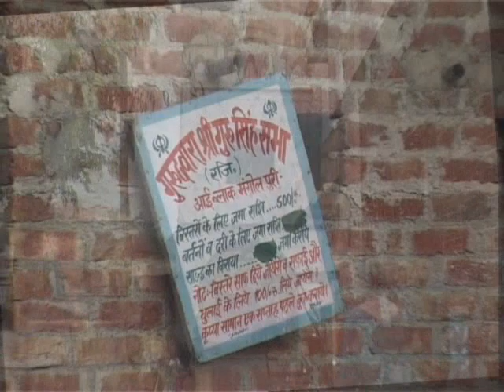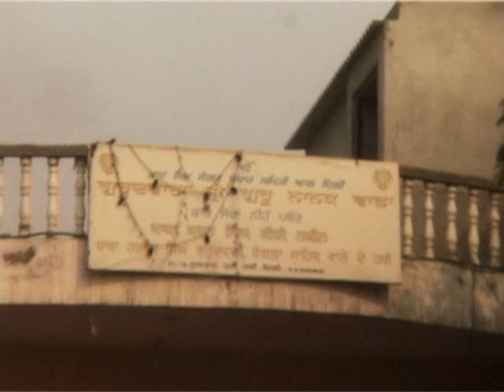Novmber 84 Sikh Genocide Part 2/6 Guru Granth Sahib Ji "REDUCED TO ASHES" Amitabh Bachan Gulity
This video for those who forget Nomber 1984 Sikh Genocide or born after that. Indian Govrment gave name " 84 anti sikh riots" , but it was organized Sikh Genocide. Thousands sikhs murder , burn alive, sikh woment raped , Gurwdwara burn , Guru Granth Sahib  reduced to ases. Some name Jagdish Tytler, H.K. L. Bhagat, Sajjan Kumar , Lalit Kumar  and  more  need    to bring to justice.